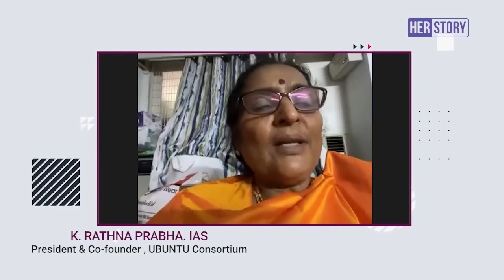How the Ubuntu consortium is shaping a new world for women entrepreneurs in India?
Ubuntu consortium has been empowering women entrepreneurs in India through its network of 24 women’s associations. In two years, it hopes to multiply the impact by reaching 100 associations for women entrepreneurs in India.